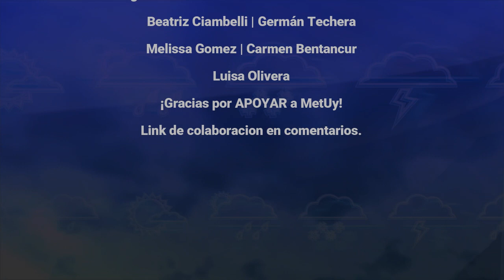Martes 24 de Agosto Pronostico para Uruguay | MetUy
En este vídeo Agradecemos la colaboración
Musical de :

Meteorología para Uruguay en nombre de
Rodrigo Gonzalez y Lautaro Urtiaga.